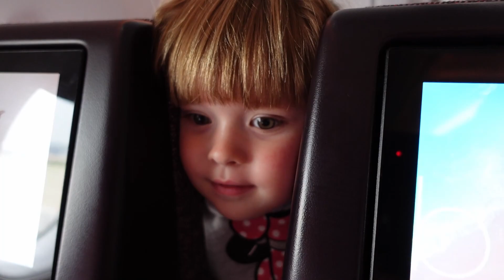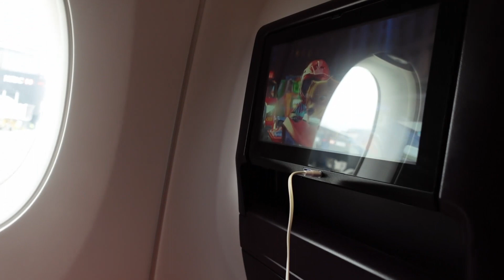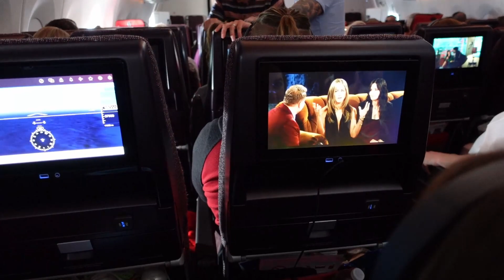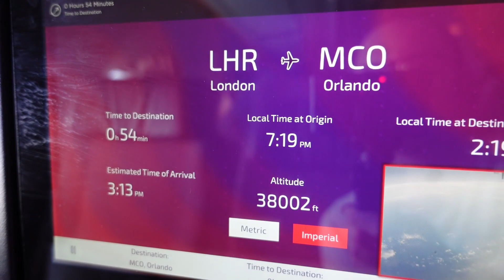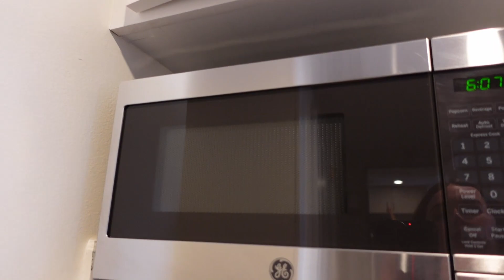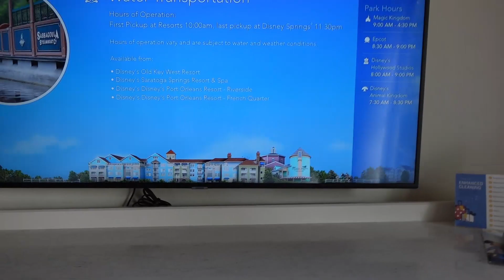WALT DISNEY WORLD 2022 | TRAVEL DAY | MAY 2022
Walt Disney World 2022 | Travel Day | Saratoga Springs Resort |

Its travel day!!! We are flying with virginatlantic from London Heathrow to Orlando International. We then catch the new shuttle service from Mears to our resort which is Saratoga Springs Resort. After meeting up with Mark and Shannon we then walk over to Disney Springs to grab some dinner from Blaze Pizza which was amazin!! After a long day of travelling we then head back for an early night ready for our first park day at MagicKingdom the next day!

If you enjoyed our video, please consider subscribing to our channel, so you can keep up with our trip also if you ring the notification bell you will be notified when we next upload a video.